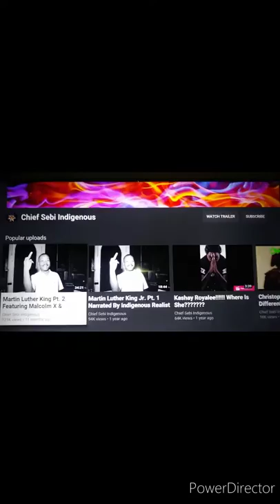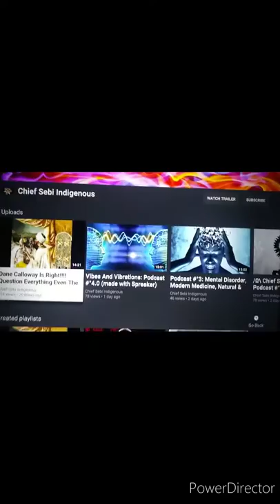FreeStyle- Ya Mind !!!!!!!! 🎶🎶🎶